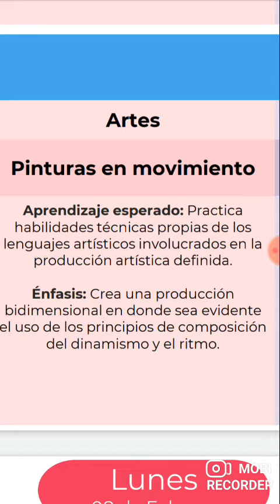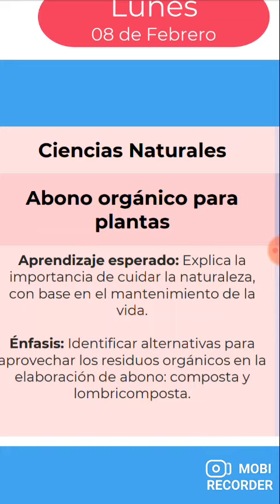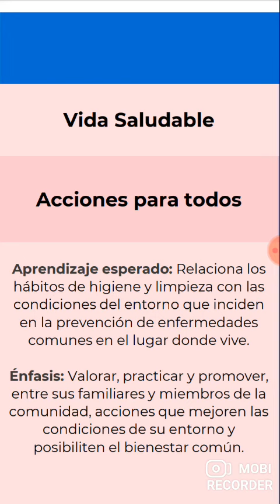aprende en casa primaria 3 tercer año, lunes 8 de febrero del 2021. semana 22 aprendizajes esperados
Aprende en casa materiales educativos que te servirán como apoyo durante estos días y junto con tu familia y maestr@s te invitamos a revisar la plataforma Aprende en Casa